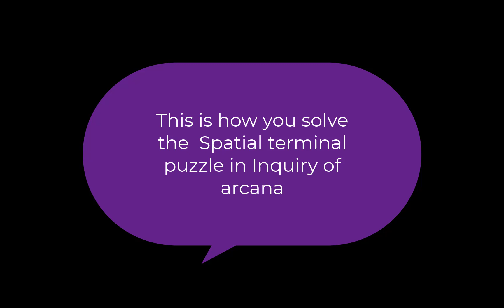How to solve spatial terminal puzzle in Honkai Star Rail Omniscient Inquiry of Arcana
in order to solve the puzzle you need to ensure the two symbols are on opposing positions on the hexagonal pivot point that is between the two destinations